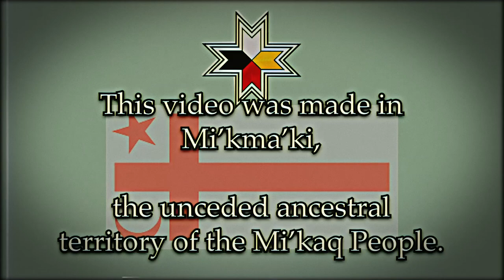TRIP REPORT | Salvia & DMT: The Spider Children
To start off Spooky Season this year, let's dive into a freaky trip report I found on the web!